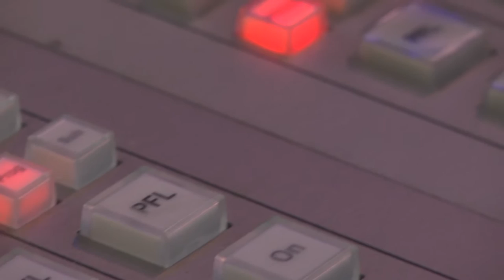Raadslid GroenLinks bezorgd over brandveiligheid stallen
NIJMEGEN – Het Nijmeegse raadslid Lisa Westerveld (GroenLinks) is bezorgd over de brandveiligheid van dierenstallen. De aanleiding is de brand van de stal bij Bedrijventerrein Bijsterhuizen in Nijmegen waar begin dit jaar 3000 varkens omkwamen.